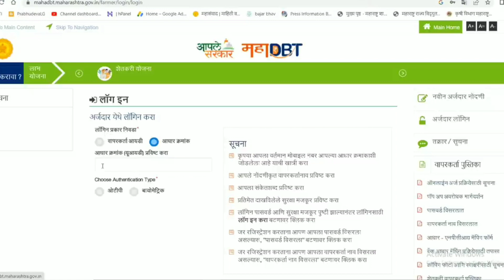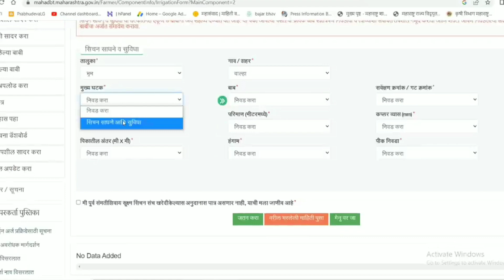pvc पाईप अनुदान योजना असा करा अर्ज | 50% अनुदान मिळणार